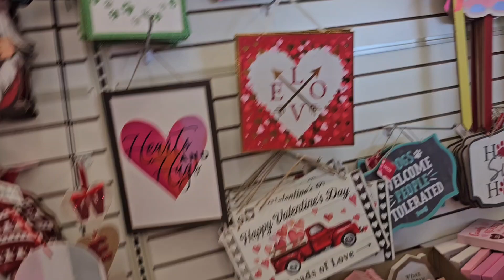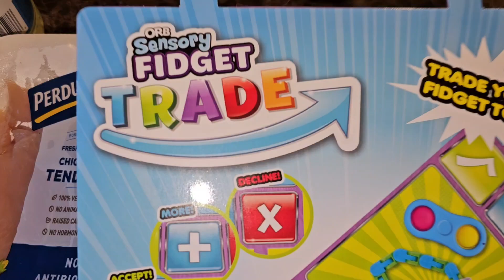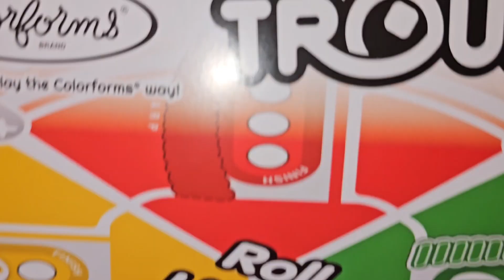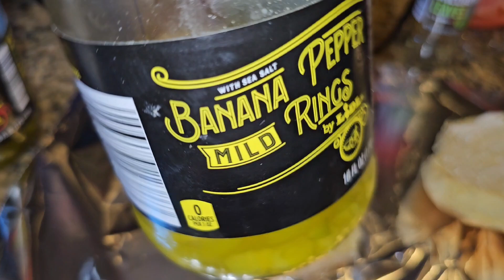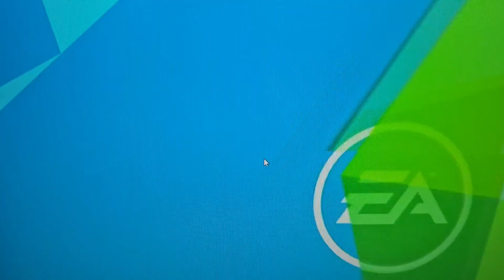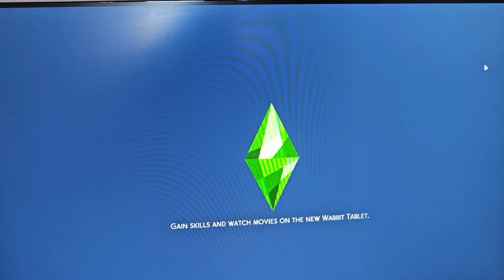Spend Saturday with us●Cooking Dinner ● Family Dollar Valentine Decor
Welcome back to another day in the life with my family. I hope you guys enjoy!!